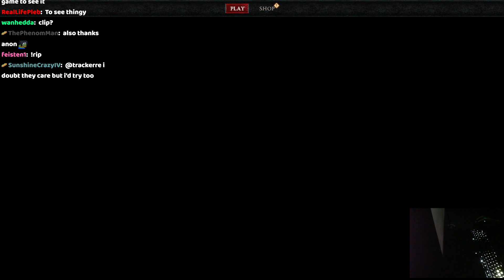Logging Back In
Welcome! Take your daily dose of Diablo IV here.